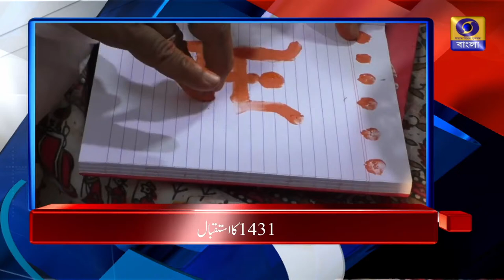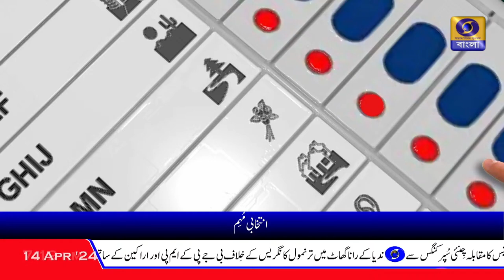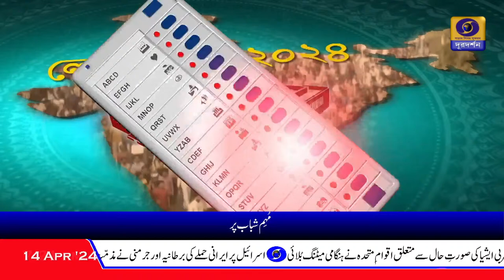DD Bangla Live Urdu News : 14-04-2024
14-04 بر2024